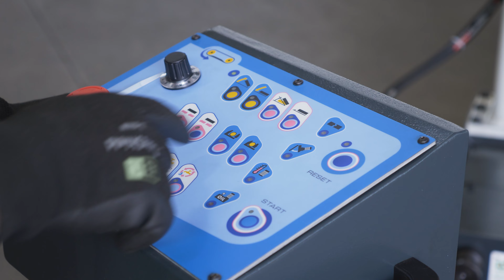ISTech Smart 530SA - Semiautomatic band saw machine on duble column, to cut large profiles